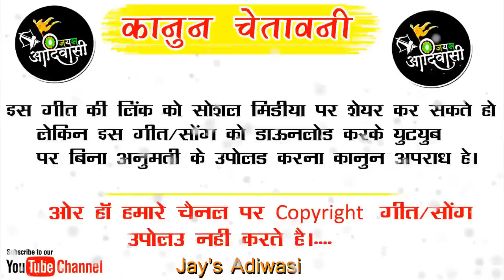3 Singer SBM | चांदे चांदेनी असी रात हाये वा पॉयरी | Chande chandeni Rate Haye | Non Stop Timli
Singer : Bhurasingh Senani Suresh Thakre And Mithun Solanki
Lyrics : Bhurasingh Senani Suresh Thakre And Mithun Solanki
Recording : Sree Ram Ricording Studio Silavad Shyam Thakur
Producer
Genre : Mp Folk Song

Sanjay kirade
sanjay kirade adivasi song
sanjay kirade
संजय कि

adivasi rodali
adivasi rodali
adivasi rodali song
आदिवासी रोडाली